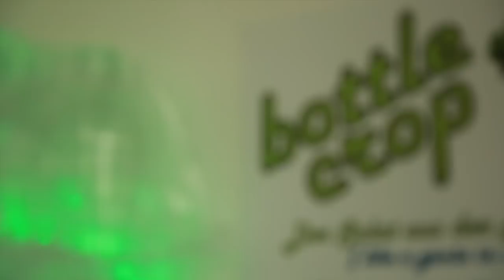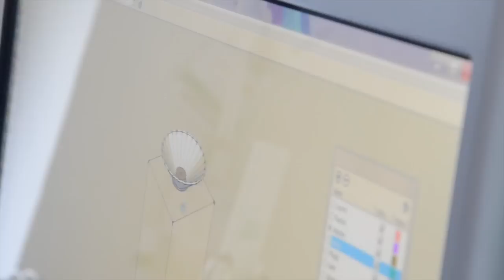Dresden News. Das Interview mit Bottlecrop.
Wir haben Daniel und Nico vom Crowdfunding-Projekt "BottleCrop" zum aktuellen Stand ihres Projektes befragt. Was steckt hinter dem Salat aus der Flasche? Muss ich regelmäßig gießen? Worin liegen die Herausforderung im Crowdfunding?